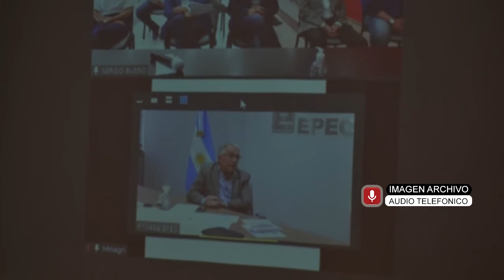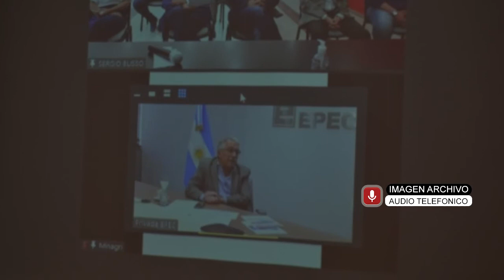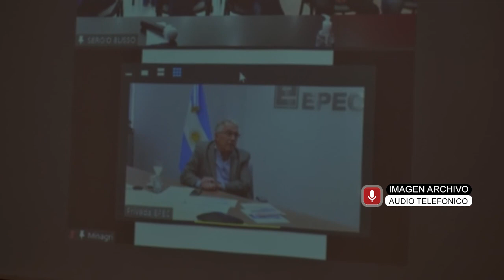JUAN GROSSO VOCAL DE EPEC LABOULAYE